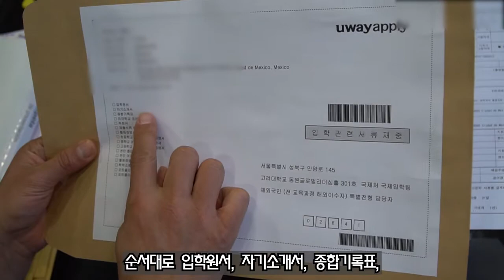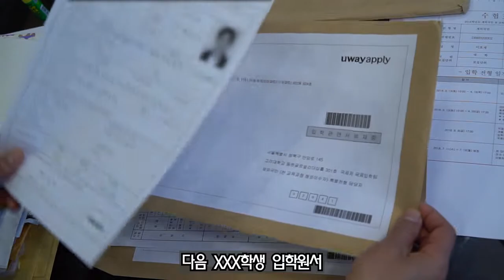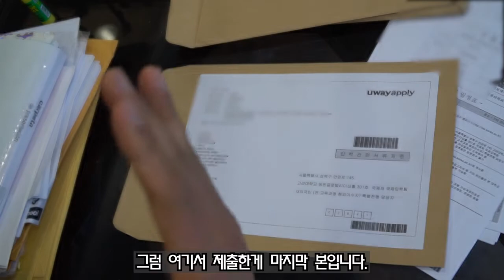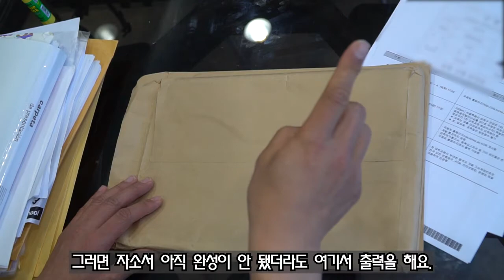특례컨설팅 서류준비 03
싸이미 전교육과정 국외고학생 컨설팅

( 2021학년도 부터 온라인 접수로 많이 전환되었지만~~~
기본적인 서류준비 과정에 대한 이해를 하기에는 예전 제출방식 수준으로
완벽하게 잘 준비해두고.. 온라인제출 가능한 서류는
스캔후 pdf파일로 저장해서 온라인 업로드 방식으로제출하면 됩니다. )

( 무엇보다도 12특 9월학기  및 3월학기 입학 서류준비에 도움되기 바랍니다.)